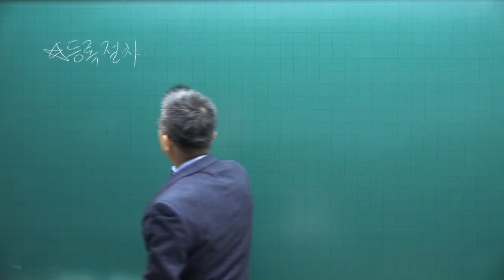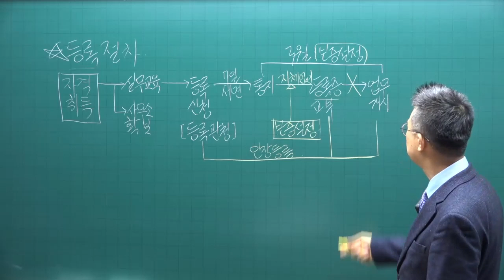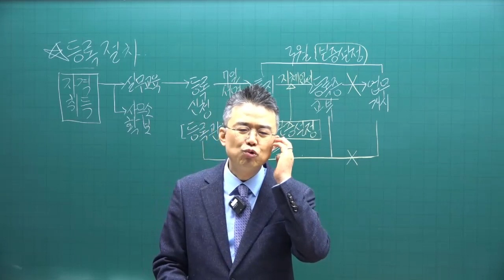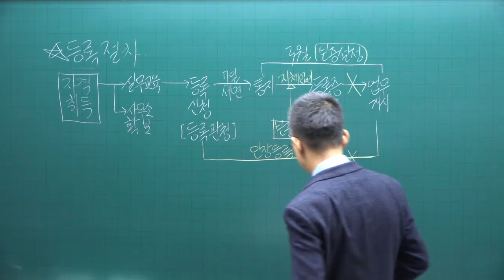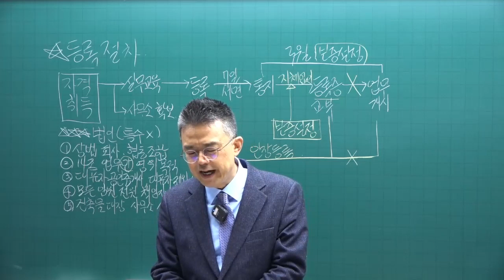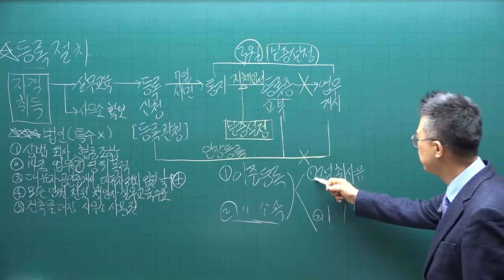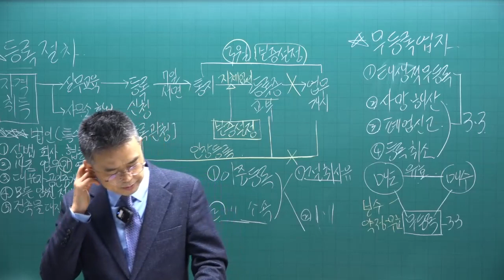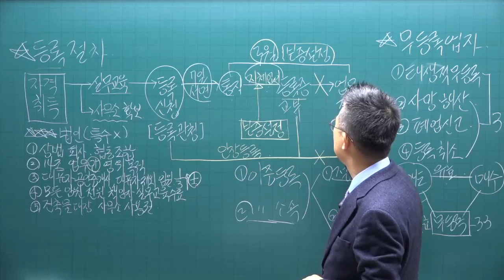[공전무 - 공인중개사 무료인강] 2023년 공인중개사 공인중개사법령및실무 박용덕 교수 기본이론 4강